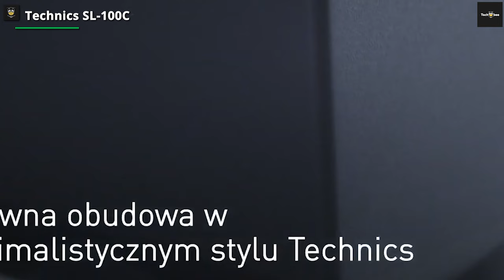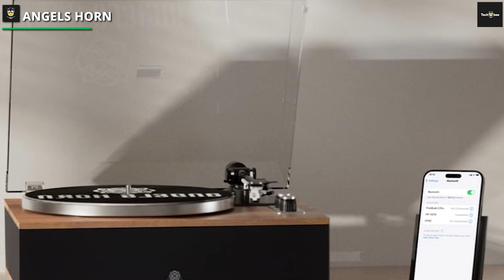Best Turntables of 2024 Vinyl Resurgence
Check out the list Best Turntable 2024

➤ Pro-Ject Debut III

➤ Denon DP-300F

➤ Technics SL-100C-K

➤ ANGELS HORN

➤ Pro-Ject - T1

Welcome back guys, Join us as we dive into the finest selection of turntables this year has to offer. From vintage-inspired designs to cutting-edge technology, these turntables redefine how we immerse ourselves in the pure magic of sound.

Pro-Ject Debut III

The first is Debut III. This record player is fully functional and plug-and-play, with an Ortofon OM 5E moving-magnet cartridge and a Pro-Ject 8.6 tonearm. The cartridge is already inserted and aligned; all you have to do is attach the counterweight, adjust the tracking and antiskating forces, and free the motor transport screw to get started.

Denon DP-300F

The Denon DP-300F is up next. This is a stunning turntable that sounds as well as it looks. "If all you want to do is listen to your records without having to worry about queueing, premature needle wear, or digitizing your records, the Denon DP-300F should be at the top of your list. I
Technics SL-100C-K
Moving on, the Technics SL-100C is an entry-level turntable in the company's famed SL series. This new model takes on many features of the popular Technics SL-1500C.

ANGELS HORN

Angels Horn, the best all-in-one record player, comes next. This all-in-one system includes a sturdy turntable as well as decent-sounding built-in speakers. This vinyl record player with speakers allows you to simply listen to your favorite music from your Bluetooth-enabled device, such as mobile phones or other audio devices. You can also enjoy high-fidelity sound thanks to the four built-in speakers.

Let's next look at the COOZMENT Vintage Bluetooth Record Player, which combines modern technology with a tasteful retro design. This turntable is made of old wood and breathes nostalgia while elegantly incorporating current wireless features. Its detachable dust cover and two record brushes make cleaning a breeze, enabling your vinyl collection to sound great with every spin.

Pro-Ject - T1

Finally, there is Pro-ject T1. Pro-Ject has a long history of producing high-quality turntables, and we particularly like the Pro-Ject Debut Carbon and Debut Carbon Evo. Both turntables are terrific buys at $500/£500, but competition has been devouring the entry-level hi-fi market.  This is where the new Pro-Ject T1 comes into play. In response to rising demand, the T1 series of turntables provides a simple setup and high build quality. The glass platter is a wonderful feature that distinguishes the Pro-Ject T1 from the competitors.

Thanks for joining us on this sonic journey through the best turntables of 2024. Whichever turntable caught your eye?

Tech Bee clarifies all these questions and provides you accurate solutions. Come, explore the world of technology with us! @TechBeeReview